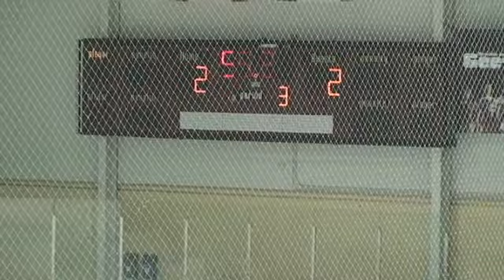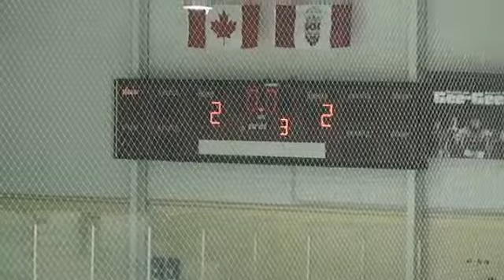University of Ottawa Gee-Gees vs University of Toronto Varsity Blues - February 16th 2013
League: Ontario University Athletics Men's Hockey
Location: UO Sports Complex Ice Pad
Home Team: University of Ottawa Gee-Gees
Visiting Team: University of Toronto Varsity Blues